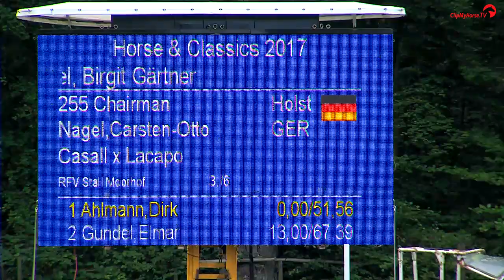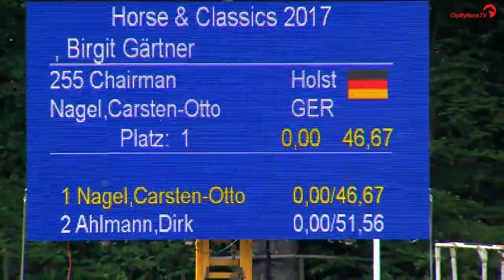Schenefeld 2017 - Springprüfung Kl. S** mit Stechen - Carsten-Otto Nagel mit Chairman